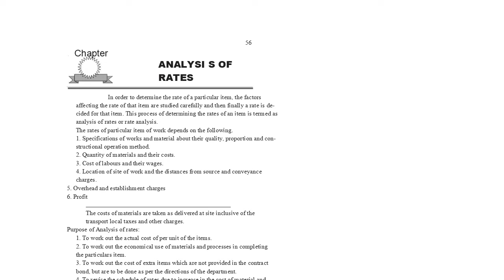BHADANIS For a building drawing shown in figure calculate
BHADANIS INDIA LEARN ALL TYPES OF CONSTRUCTION COURSES WITH BHADANIS INDIA LIKE QUANTITY SURVEYING ESTIMATION COSTING BILLING TENDERING CONSTRUCTION CONTRACTS AND PROJECTS MANAGEMENT CALL .PLEASE VISIT US OUR
Detail & Abstract Estimates of Buildings
2) For a building drawing shown in figure calculate
a) Brickwork in CM(1:6)in foundation footing.
b) 12mm thick plastering the wall surfaces with CM (1:6) for all super
structure walls by central line method.
c) Earth work excavation for the foundation.
3) Repare the detailed estimate for the following items of work for
the building shown in figure.
4) Prepare the detailed estimate for the following items of work for
building shown .
a) R.R. masonry in CM 1:6 for footings and basement.
b) Brick work in CM 1:6 for super structure.
c) Plastering for ceiling with CM 1:3
5) From the Hipped roof shown in sketch, calculate
a) Length of Hip rafter
6) For an R.C.C. Stair case shown in fig. Calculate the following
contents.
a) R.C.C. (1:2:4) for base beam, waist slab, Top and intermediate
landings.
b) Brick work in CM(1:4) for steps.
7) The section of steps at the front of a residential building is shown in
a) Volume of BM in CM (1:5) for all three steps. the length of steps is
ANALYSIS OF RATES
Definition : In order to determine the rate of a particular item, the factors
affecting the rate of that item are studied carefully and then finally a rate is de-cided for that item. This process of determining the rates of an item is termed as
analysis of rates or rate analysis.
The rates of particular item of work depends on the following.
1. Specifications of works and material about their quality, proportion and con-
structional operation method.
2. Quantity of materials and their costs.
3. Cost of labours and their wages.
4. Location of site of work and the distances from source and conveyance
charges.
5. Overhead and establishment charges
6. Profit
Cost of materials at source and at site of construction.
The costs of materials are taken as delivered at site inclusive of the
transport local taxes and other charges.
Purpose of Analysis of rates:
1. To work out the actual cost of per unit of the items.
2. To work out the economical use of materials and processes in completing
the particulars item.
3. To work out the cost of extra items which are not provided in the contract
bond, but are to be done as per the directions of the department.
4. To revise the schedule of rates due to increase in the cost of material and
labour or due to change in technique.
Cost of labour -types of labour, standard schedule of rates
The labour can be classified in to